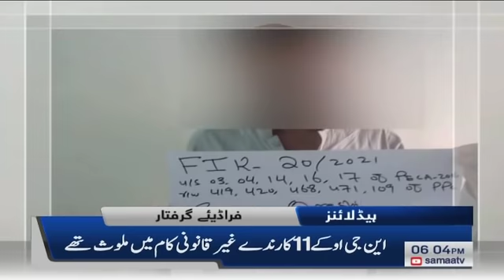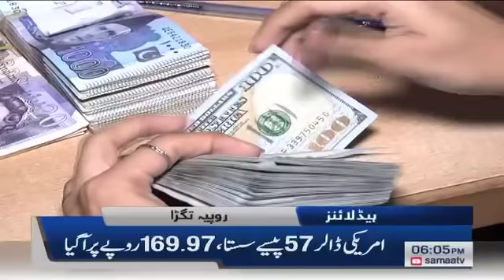Samaa news headlines 6pm | Aagay Bhi Petrol Ki Qematein Barhana Parengi |SAMAATV - 03 November 2021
PM Imran Khan announces 30% subsidy on ghee, flour, pulses
Public relief package to benefit 20m families

Prime Minister Imran Khan, in an address to the nation Wednesday, announced a 30% subsidy on ghee, for 20 million families in Pakistan. This will benefit over 130 million Pakistanis.

The premier unveiled a big public relief package aimed to mitigate the difficulties faced by the people due to the rising inflation. He said the package will take the country on the path to becoming a welfare state. Here are the salient features of the package:

Subsidy on essential food items

The PM said that an Rs120 billion subsidy will be provided to people. This will bring down the prices of daal, ghee, and flour. It will be a joint venture of the provincial and federal governments. Ehsaas Rashan will provide a six-month subsidy of Rs1,000 per month to families with a poverty score of less than 39 and an income of Rs31,500 per month.

The governments of Punjab, Khyber Pakhtunkhwa, Gilgit-Baltistan, and AJK have already agreed to participate in the programme. In other federating units, the federal share of subsidy worth Rs350 per month will be given for each eligible household.